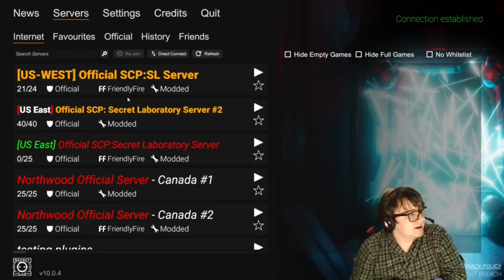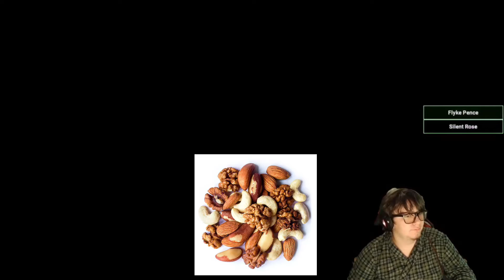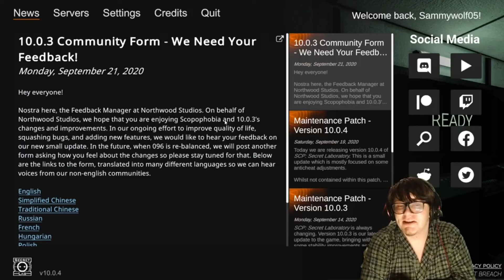Wacky Games ep 10: SCP Secret Laboratory (IM ONLINE)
my first online game on the chanule,

like if you play online games

// Credits //